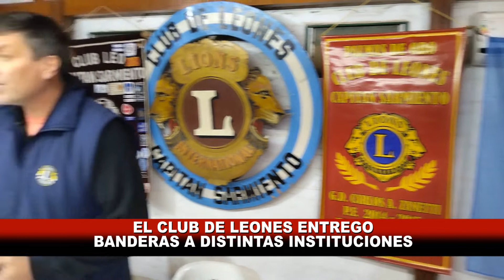ENTREGA DE BANDERAS. CLUB DE LEONES